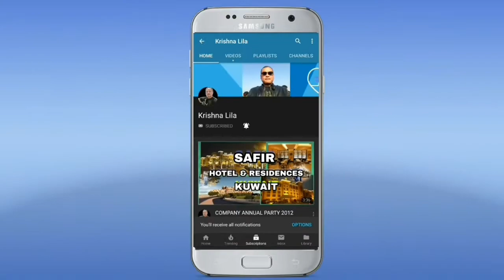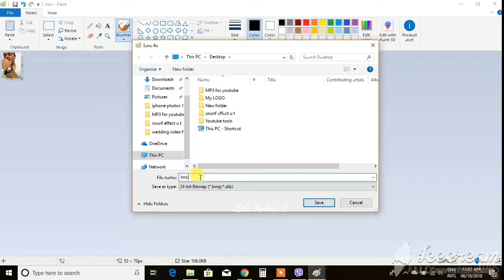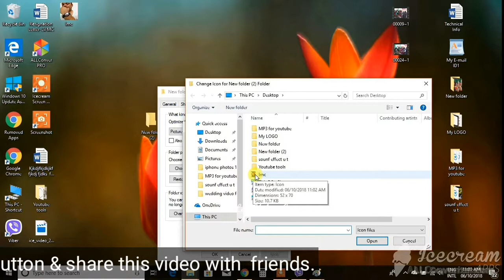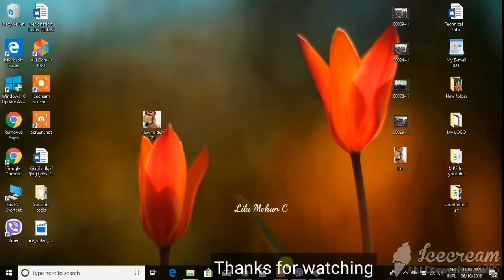How to change folder icon on computer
How to change folder icon on the computer
How to change folder icon on laptop
Change folder icon on the computer
Change folder icon on laptop
Krishna Lila